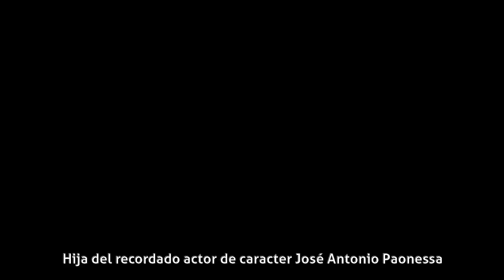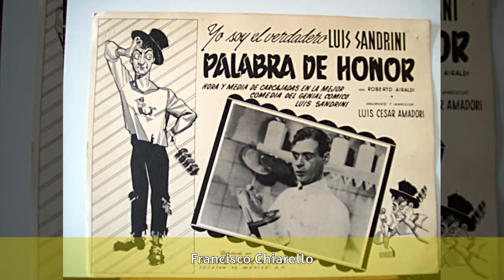María Esther Paonessa - Carrera